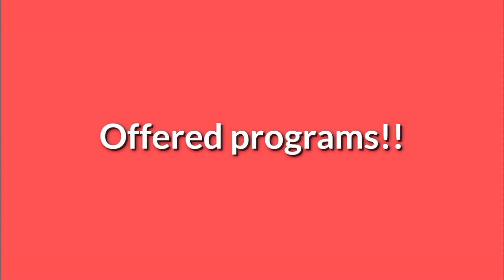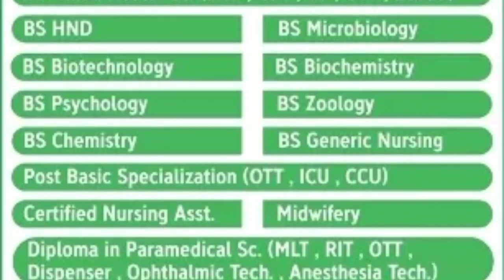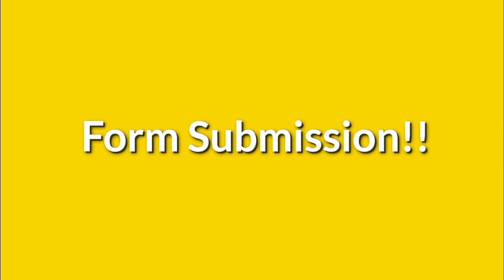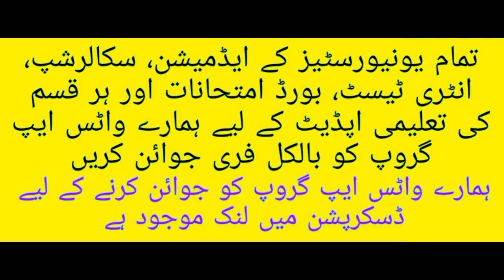Gulab devi Educational Complex lahore 2022-23 || Pre-Admission System || Complete information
In this video you can watch all new updates of all Undergraduate admission of universities.

تمام یونیورسٹیز کے ایڈمیشن ، سکالرشپ ، انٹری ٹیسٹ اور بورڈ امتحانات اور ہر قسم کی تعلیمی اپڈیٹس کے لیے ہمارے واٹس ایپ گروپ کو بلکل فری جوائن کریں۔

اور پرسنل اٹیچمنٹ سے فائدہ اٹھائیں۔  ہمارے واٹس گروپ کے لنک کو جوائن کریں

اس گروپ میں آپ آل پاکستان یونیورسٹیز ایڈمیشن کے بارے میں معلومات حاصل کر سکتے ہیں۔

اگر کسی سٹوڈنٹ کا ایڈمیشن کے حوالے سے کوئی سوال ہو تو واٹس ایپ کے ذریعے پرسنل رابطہ کر سکتا ہے۔